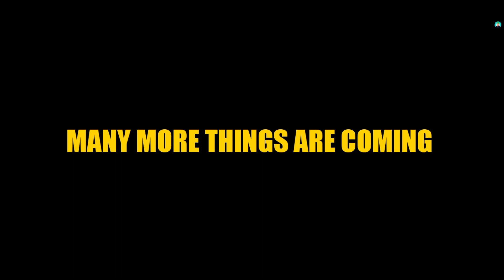OTHER V/S LEGEND'S || in B&W || PANKAJ SHARMA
cast- GAGAN SHARMA,  GULSHAN SHARMA, JAGRIT SHARMA, PANKAJ SHARMA ||

D.O.P- UK CAM ||